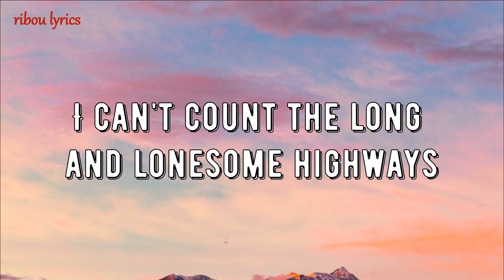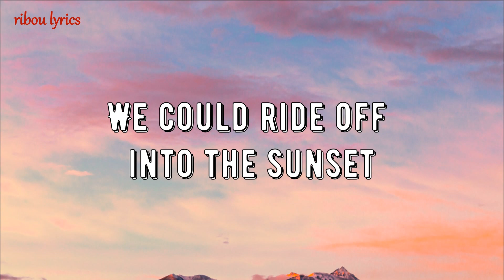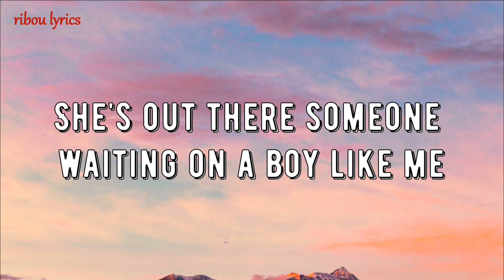Derek Austin - Ride Or Die (Lyrics)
🎤 Lyrics: Derek Austin - Ride Or Die

Me and this ol' truck of mine
Have been around the block a few times
I can't count the long and lonesome highways
We've driven
We've have us a good time or two
Like good old boys will do
But it startin to feel like there's just somethin' missin'

Life's a million mile back road we'll ride until we can't
Got find a girl that rocks your world somewhere along two lanes
Who don't ever go; the high and low
Be right there by your side
I got a shot gun seat just waitin on a sweet
Little ride or die

We could ride off into the sunset
And i watch her watching it
And year after year comin up and back down
She could be my bonnie
I, I could be her Clyde and
I'd could drive us around and around and around

Who don't ever go; the high and low and
Got a shot gun seat just waitin' on a sweet

She's out there waiting on a boy like me
She's out there; I just got a find her